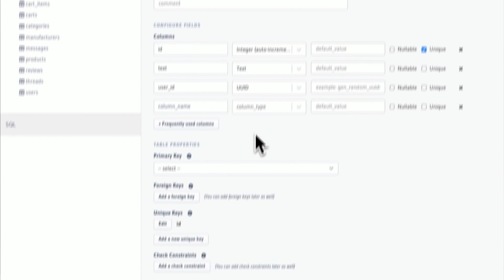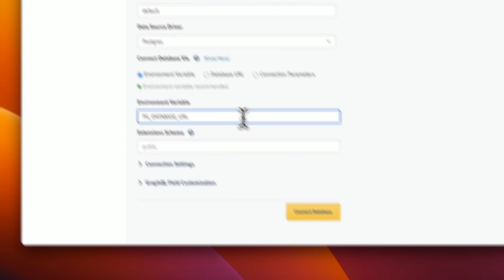Getting Started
The Hasura GraphQL Engine is a blazingly-fast GraphQL server that gives you instant,
real-time GraphQL APIs over many popular databases and other data sources.
You can quickly get started with Hasura by using Hasura Cloud
,our hosted platform, or by running it on your own infrastructure.

To learn more about the functionalities of Hasura, check out how it works

🚀 Hasura makes your data instantly accessible over a real-time GraphQL API,
so you can build and ship modern apps and APIs faster.
Hasura connects to your databases, REST servers, GraphQL servers
and third party APIs (eg: Stripe, Salesforce) to provide a unified
realtime GraphQL API across all your data sources instantly.